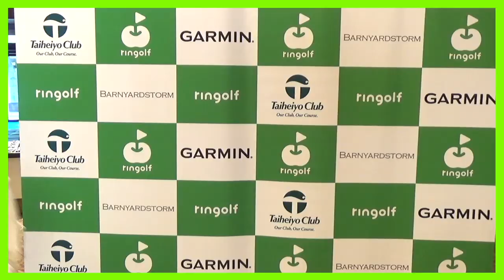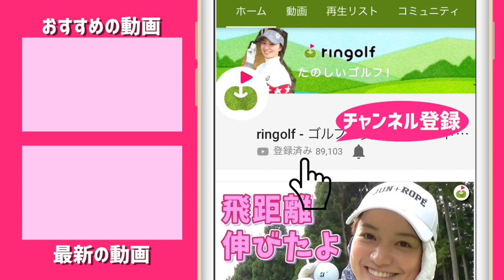ゆっこのファッションチェック♪そして気になるたえちゃんのスコア！！【ringolfオープン2019いわむら会場#ゆっこカメラ】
今回は、ringolfオープン2019いわむら会場の
たえちゃんの前半ラウンドをお送りします！

♣本日のゴルフ場:いわむらカントリークラブ